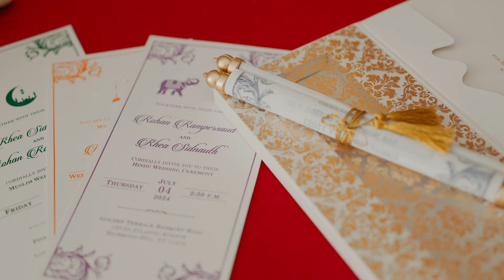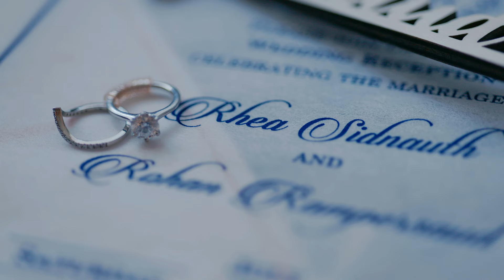July 4th~6th 2024 Rhea & Rohan Hindu & Nikkah Wedding | Golden Terrace, Leonard's Palazzo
Photography @BellaVitaWeddings
Cinematography @BellaVitaWeddings
Coordinator @platinumcelebrationsinc
Decor @elegantfloraldesign
MUA @facevanity4002
Productions @nyeventproductions
MC/DJ @DJRahRahh
Tassa @1_taal_entertainment
Dancer @SanasaniDancers
Hindu Venue @goldenterraceny
Nikkah Venue @5starbanquet-longislandcit5
Reception Venue @LeonardsPalazzo